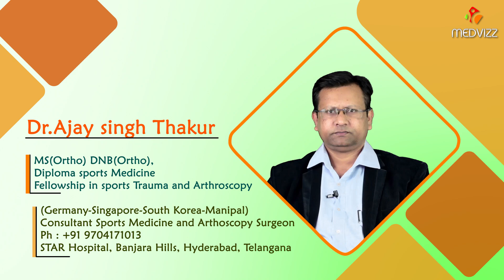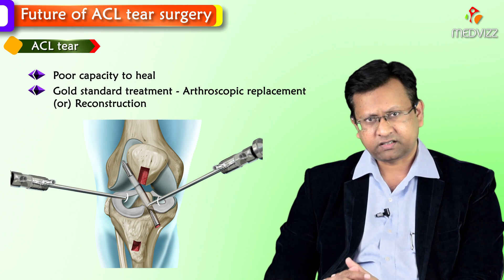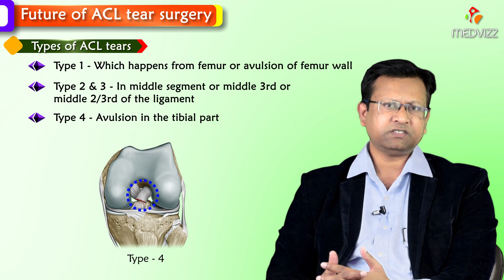Future of Anterior cruciate ligament (ACL) Tear Surgery - Essentials of Clinical Orthopedics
Future of ACL Tear Surgery - Essentials of Clinical Orthopedics

Epidemiology: Most commonly injured knee ligament

Mechanism of injury
Low-energy noncontact: sports injuries with a twisting mechanism, e.g., football, soccer

Clinical features
History: Patients often report a popping sound shortly before the onset of symptoms.

Physical examination findings
Knee swelling (e.g., due to hemarthrosis), pain, and instability
Positive Lachman test (most sensitive test)
knee joint at 20–30° flexion
Increased tibial anterior gliding
Positive anterior drawer test
knee joint at 90° flexion
Positive pivot shift test

Commonly associated injuries
Most commonly lateral meniscus damage (often together with acute ACL and MCL injury)
Unhappy triad: simultaneous injury of the ACL, MCL, and medial meniscus (the medial meniscus is attached to the MCL)
caused by valgus stress (lateral force) applied to the knee while the foot is fixed (e.g., during contact sports)
pain, instability
Lachman testDrawer tests Unhappy triad

Diagnostics
MRI (confirmatory test)

Treatment
Conservative treatment: for mild knee instability, less physically demanding occupations, premorbid inactivity, or postoperatively
Arthroscopic surgery